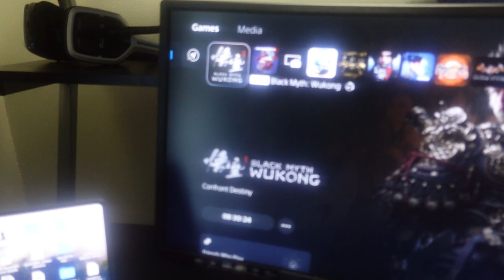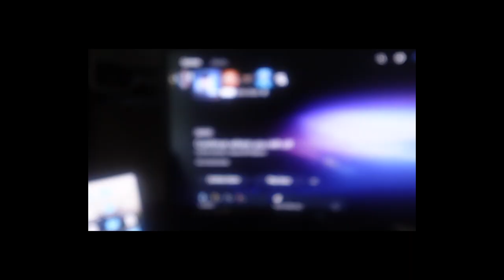I Quit Elden Ring Now I’m Preparing For Black Myth Wukong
I may go back to elden ring in the future maybe idk I think we just need some time apart...